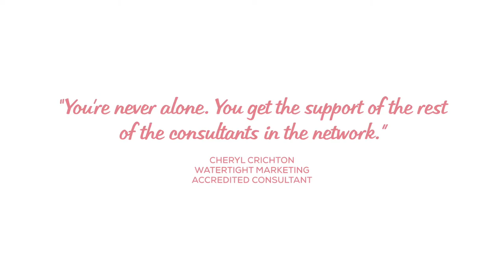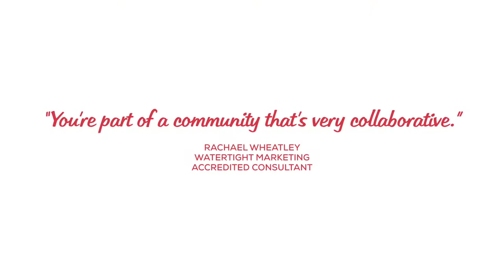Why become a Watertight Marketing Accredited Consultant?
Are you an independent marketing consultant who would like to work with energising clients who trust and respect you as a strategic partner?